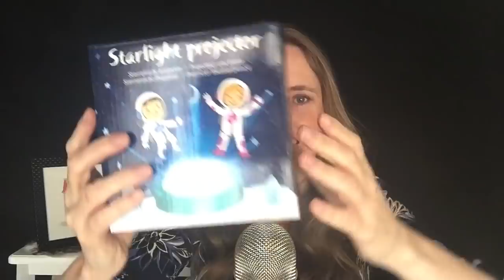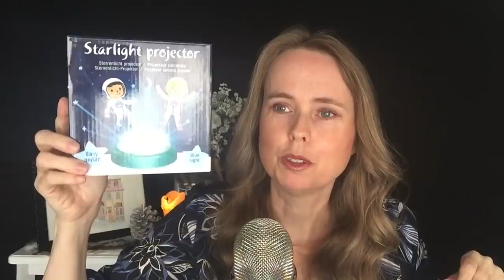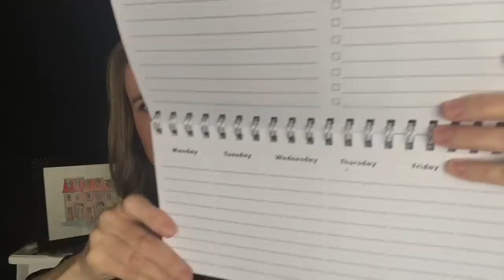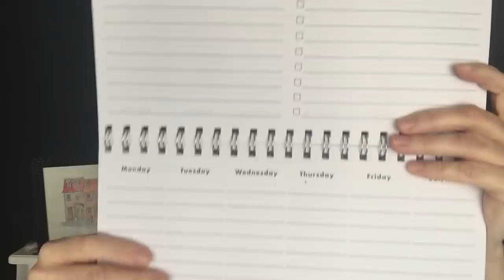Shoplog in ASMR Stijl ✨ Show & Tell 💜 ASMR Nederlands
Hoi! Welkom bij deze ASMR video! In deze shoplog laat ik mijn nieuwe aankopen zien! Veel plezier en ontspanning toegewenst met kijken! ♥
↓ EXTRA INFO ↓

FAQ :
Leeftijd: 44 jaar
Nationaliteit: Nederlandse / I speak Dutch
Camera: Ik film met een IPad mini 4
Microfoon: Blue Yeti
Edit programma: IMovie en Movavi 14